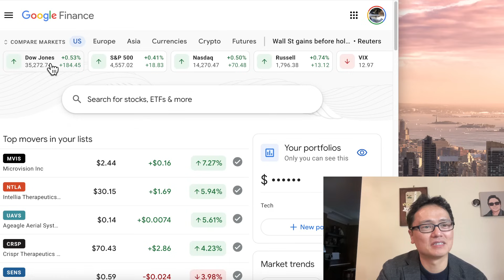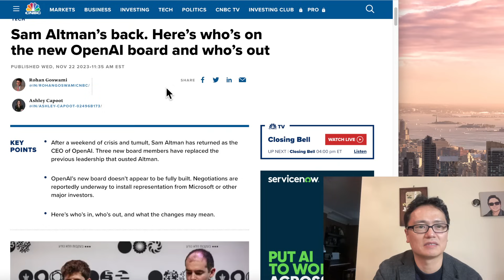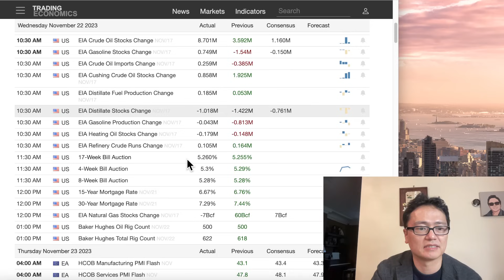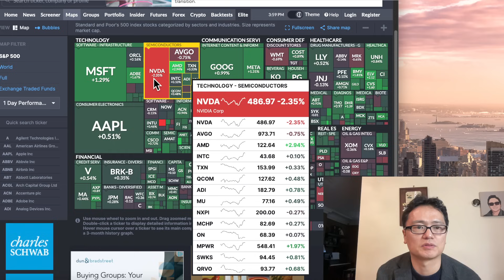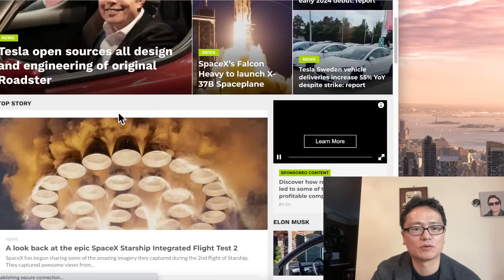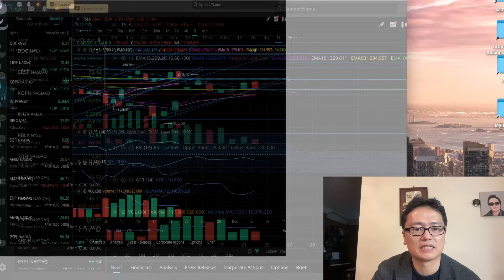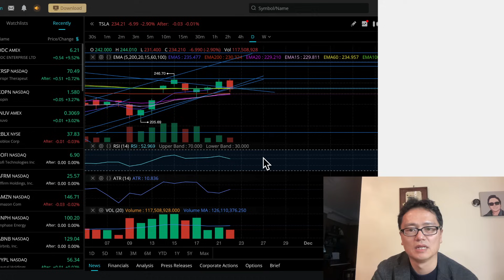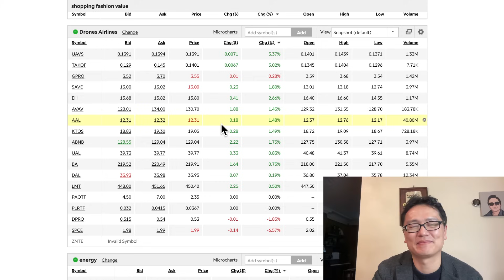미국주식시황/오늘 왜 올랐나? 테슬라 엔비디아는 왜 떨어졌나?/구글 애플 아마존 메타 마이크로소프트 리비안 소파이 노드스트롬 브로드컴등 $tsla tesla tlt 샘 알트만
저서:'다시 오는 기회, 미국 주식이 답이다'(미국 로스쿨 교수가 20년간 미국 주식시장을 관찰하며 깨달은 ‘10년 후’ 시장) '딸아 주식 공부하자'

SNAP
QCOM   콸컴
MSFT